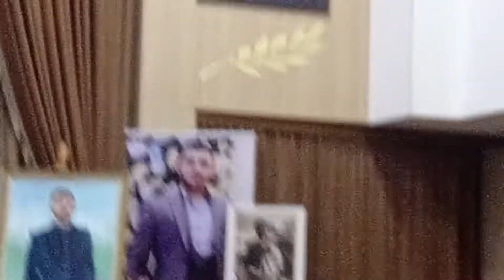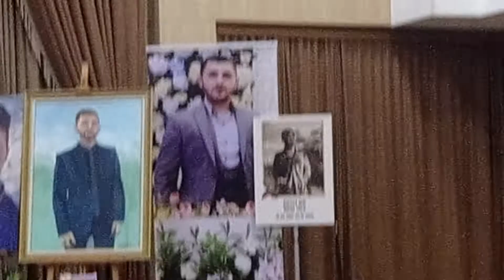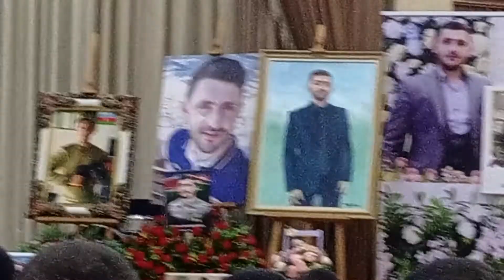Cəmşid Naxçıvanski adına hərbi liseydə şəhid Ulvunun anım mərasimi kecirilib.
Leyla Əliyevə